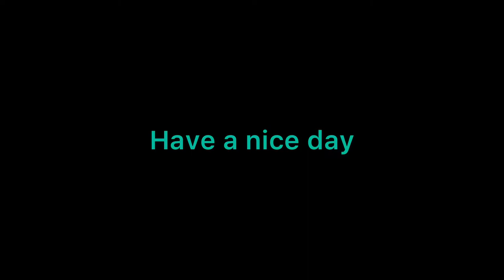This Bug Is Annoying... - Roblox Arsenal